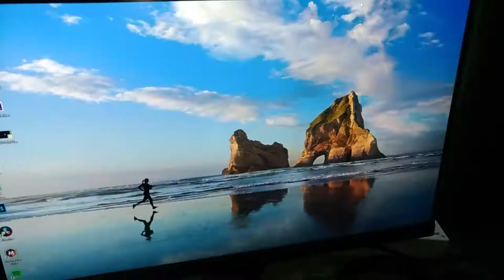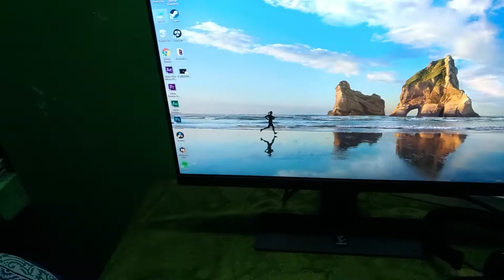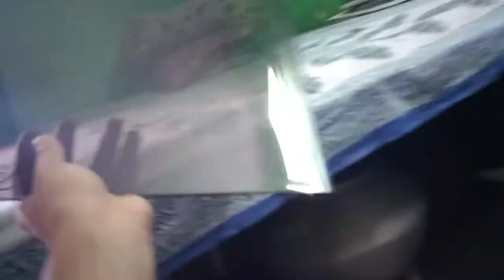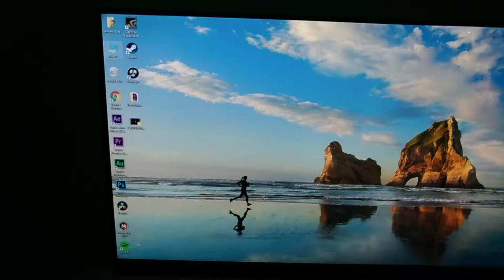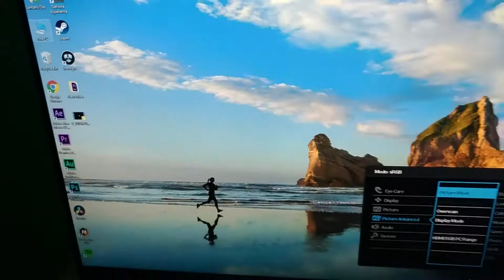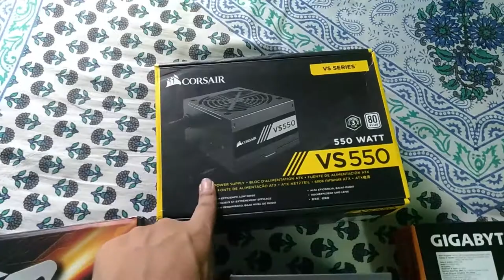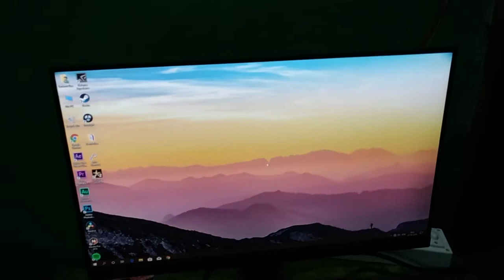70K PC Built For Editing & Gaming | Santanu Das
This is my new PC Setup for mainly video editing,
Hope you enjoy this video by Santanu Das

Motherboard:-Gigabite Aorus B450 Elite
Gpu:-Gigabite GeForce GTX 1650 4GB OC
Ram:-Corsair Vengeance LPX 8GB DDR4 3000Mhz
SSD:-M.2 120Gb WD SATA III
HDD:-1TB WD 7200 RPM
Psu:-Corsair 550 Watt
Cabinet:-Antec NX200

Monitor:-BenQ GW2480 24inch Ips